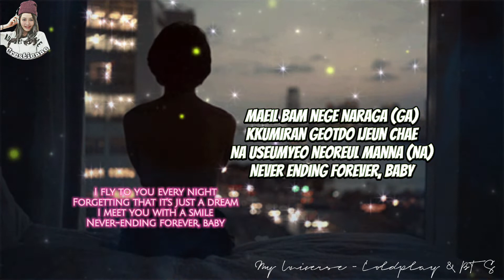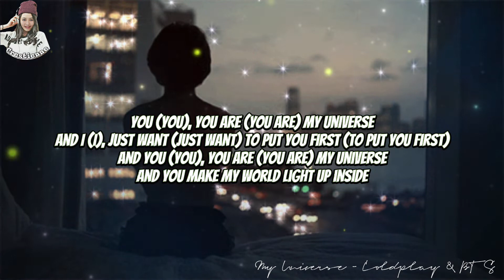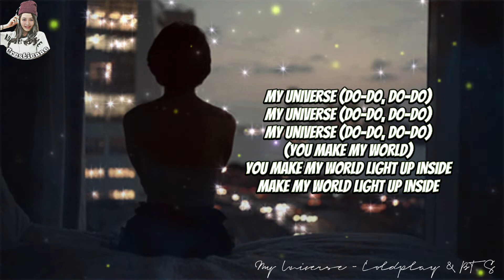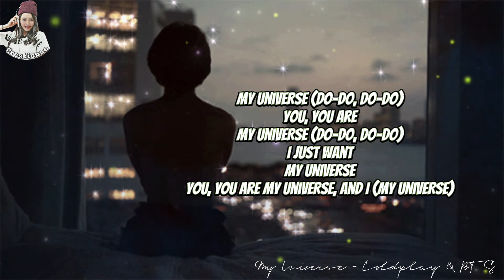My Universe - Coldplay & BTS (lyrics animation)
My Universe - Coldplay & BTS

You (you), you are (you are) my universe
And I (and I) just want (just want) to put you first
And you (you), you are (you are) my universe, and I

Maeil bam nege naraga (ga)
Kkumiran geotdo ijeun chae
Na useumyeo neoreul manna (na)

And I (I), just want (just want) to put you first (to put you first)
And you (you), you are (you are) my universe
And you make my world light up inside

Nareul balkyeojuneun geon
Neoran sarangeuro su noajin byeol
Nae ujuui neon
Tto dareun sesangeul mandeureo juneun geol
Neoneun nae byeorija naui ujunikka
Jigeum i siryeondo gyeolgugen jamsinikka
Neoneun eonjekkajina jigeumcheoreom balgeman binnajwo
Urineun neoreul ttara i gin bameul sunoeul geoya

Neowa hamkke naraga
When I'm without you I'm crazy
Ja eoseo nae soneul jaba

You, you are
My universe
You, you are my universe, and I (My universe)